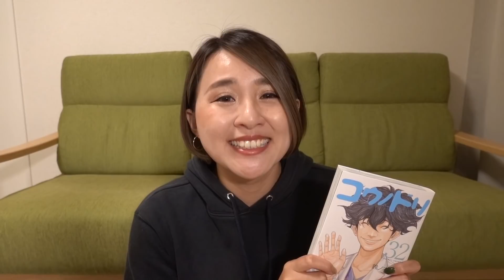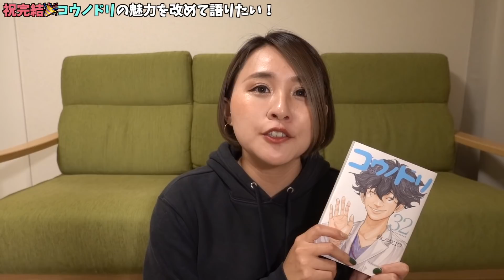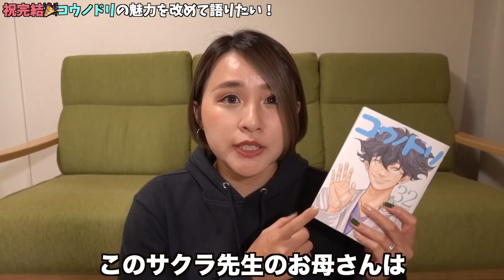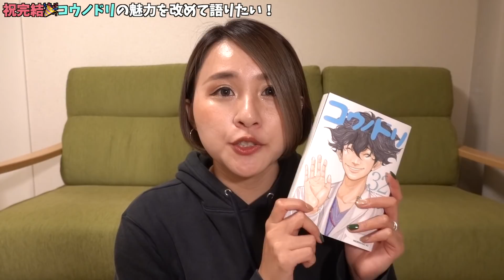【祝完結】コウノドリが名作といわれる理由を助産師が改めて語りました！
〒104-0061
東京都中央区銀座2-14-8 ML4105
【性教育YouTuber】シオリーヌ宛

コメントでの個別相談はお受けしていません。